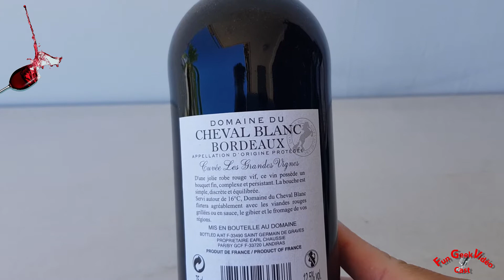🍷 Présentation & Dégustation Vin Rouge Domaine du Cheval Blanc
présentation & dégustation en français
vin rouge
domaine du cheval blanc